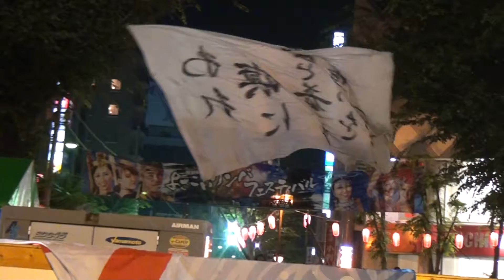草加よさこいサンバ'14 ステージ 大旗の競演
14-7-26 草加駅前よさこいサンバフェスティバル
草加駅西口ロータリー会場